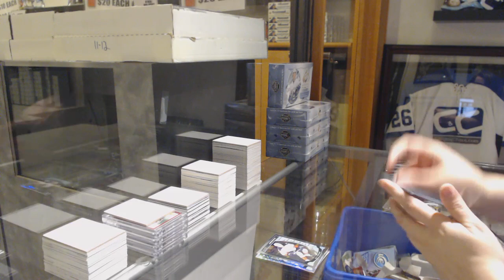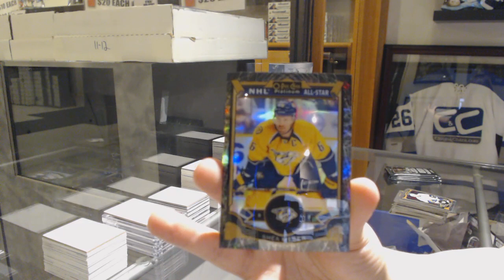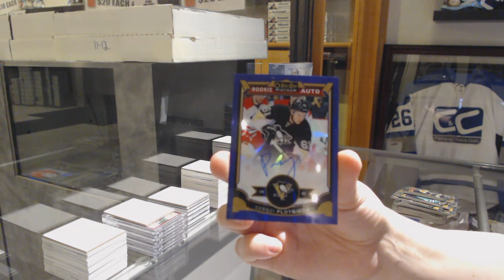Corwilly's 15-16 Upper Deck OPC Platinum Hockey Box Break